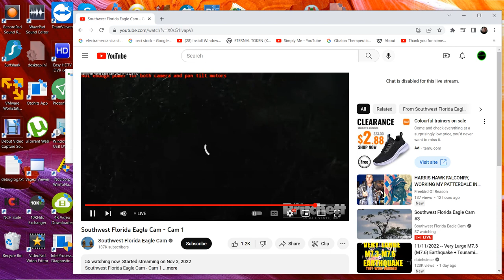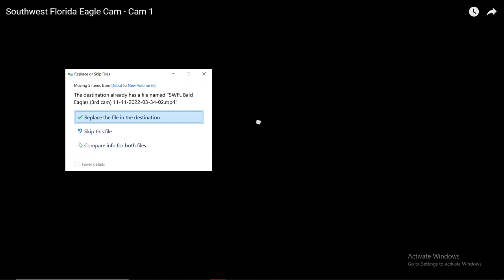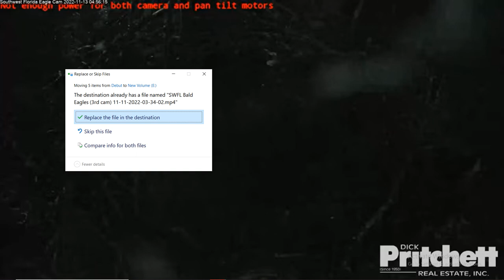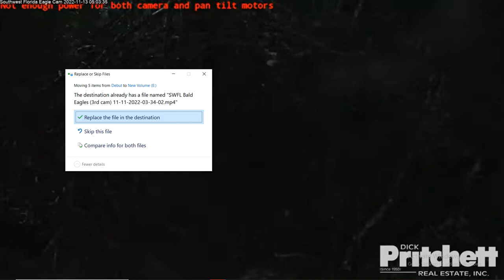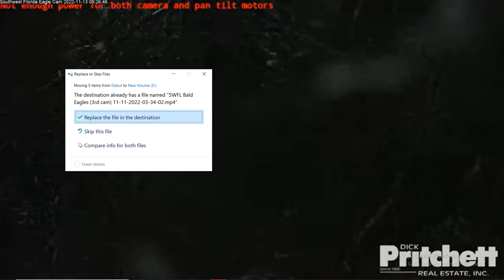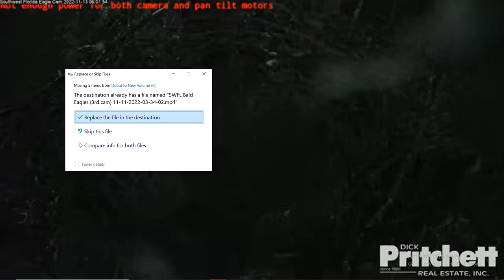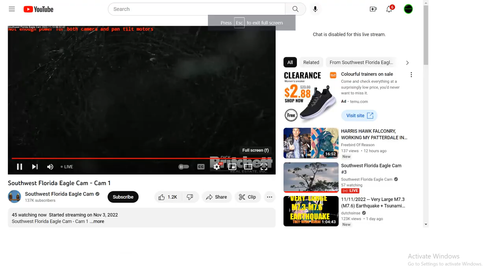SWFL Bald Eagles 11/12/2022 22:51